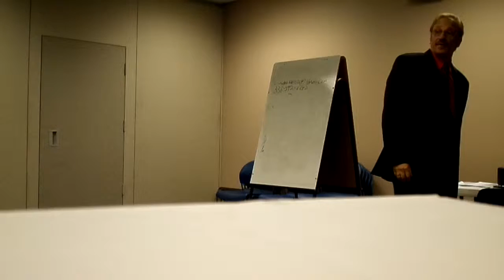The Art Of Sales With Ronald Ragan Jr In Hutch